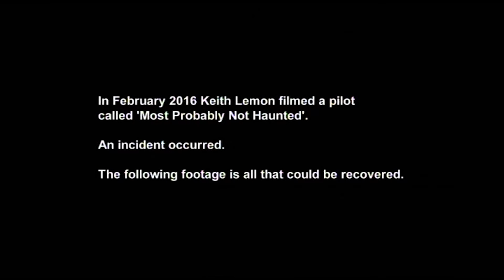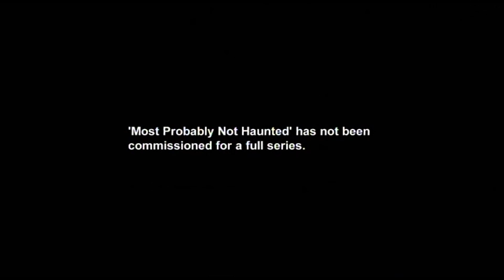Kelly Brook Possessed | Most Probably Not Haunted With Keith Lemon & Yvette Fielding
Tune in Thursday's at 10pm to ITV 2.

Fast-paced sketch show in which Keith Lemon affectionately spoofs the world of TV, Film and famous faces.